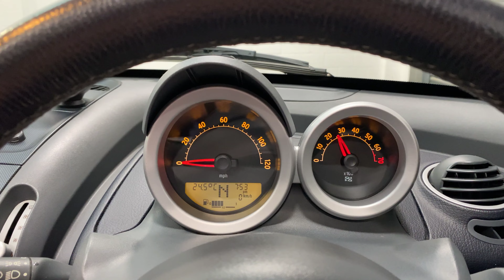A thrilling SMART Roadster Finale Edition, with just 45,000 miles from new - SOLD!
SOLD!

A thrilling Smart Roadster Finale Edition, an exclusive Limited Edition finished in its factory original colour combination Spice Red with a silver Tridion, and just 45,000 miles and comprehensive history from new.

SPECIFICATIONS:
Fully Automatic Soft Top with Removable Side Bars
Runline 17” Alloy Wheels
Starter Button on Gear Shift
Turbo Boost and Temperature Gauge Pods
Power Steering
Air Conditioning
Sports Seats
Centre Arm Rest
Dual Headlamps
Pioneer Radio with Bluetooth and USB
(Original Grundig Radio/CD included)
Tridion Safety Cell
Driver, Passenger, and Side airbags
Electronic Stability Programme (ESP)
ABS and Electronic Brake Assist
Acceleration Skid Control
Hill Start Assist
Electric Windows
Leather Steering Wheel
ITG Air Filter

Engineered by Mercedes-Benz
0-60mph 10.9 seconds, Top Speed 109 MPH
698cc 3-cylinder Suprex Turbo intercooler (rear mounted) 82PS. Rear wheel drive.

First Registered Friday 2nd March 2007
Just three previous keepers have cherished this SMART Roadster from new, with Miss J Darlow purchasing it nearly new in June 2007, until May 2011 when Mrs & Mrs Daniels became its custodian - right up until the present day. A comprehensive history has been kept with stamps in the service book, and accompanying receipts.

New MOT included
HPI clear

A wonderful opportunity to acquire a rare and appreciating classic sports car with only 106 examples in the UK, and one of the final SMART Roadsters ever produced and registered. Difficult to find in this condition, offered for sale with passion and extensive knowledge of these, Simon owning one in his personal collection.

Finance available.

This SMART is a personally selected quality vehicle prepared to a high standard, fully checked, and ready to drive away. Visit our purpose built secure showroom in Peacehaven, East Sussex for viewings, test drives and an individual relaxed buying experience.

To see a full set of Hi-Res photographs of this car please click on the

Contents of this video:
0:00 Front area right to left
0:18 Electric Soft Top
0:37 Passenger front inside
1:04 Left rear
1:13 Right rear
1:25 Driver front inside
1:46 Engine start and controls
2:28 Engine sound